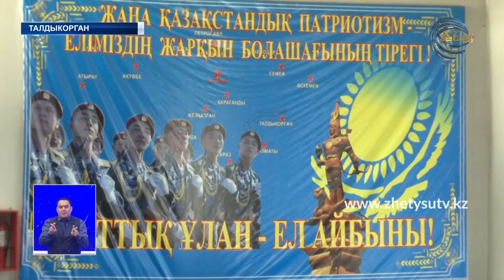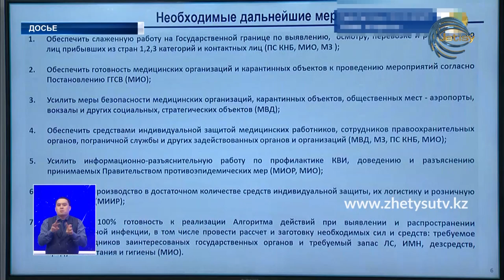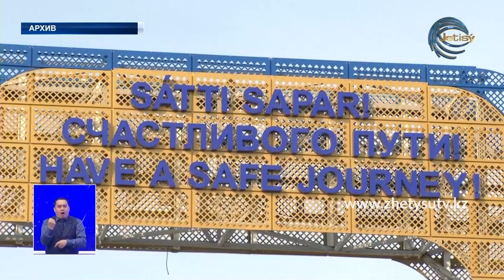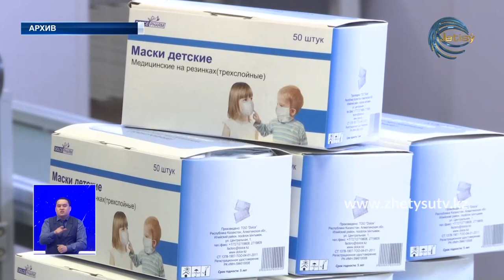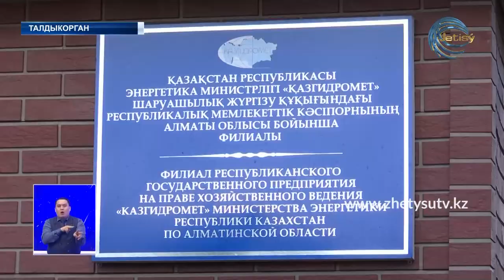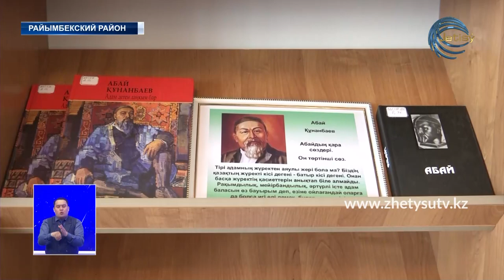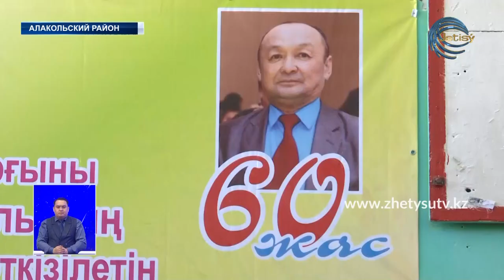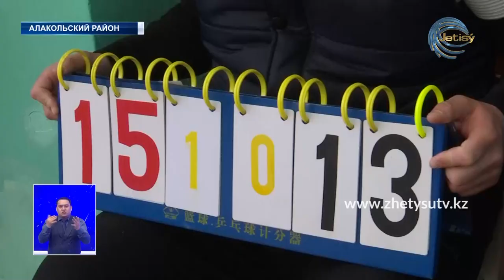Новости (03.03.20) Жетысу